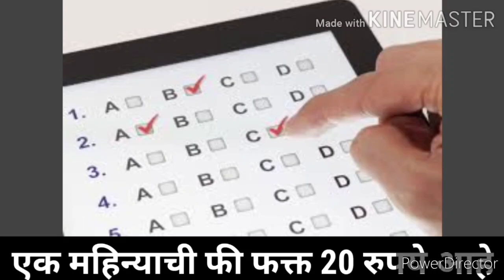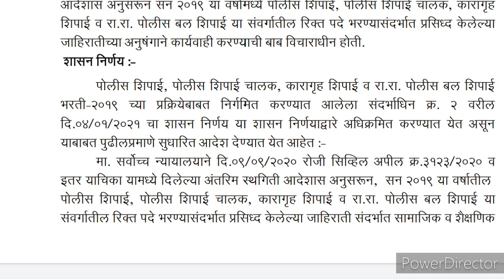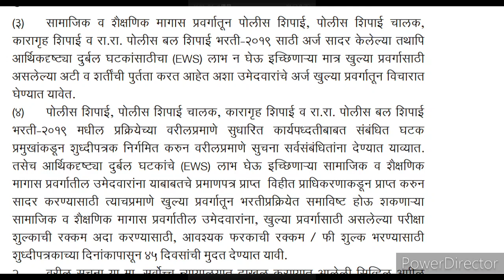Police bharti 2021 | पुन्हा एक नवीन GR प्रसिद्ध | सर्वात मोठी बातमी | पोलीस भरती नवीन GR प्रसिद्ध